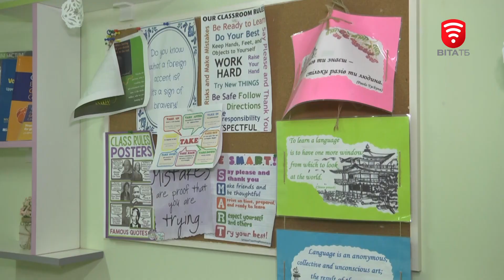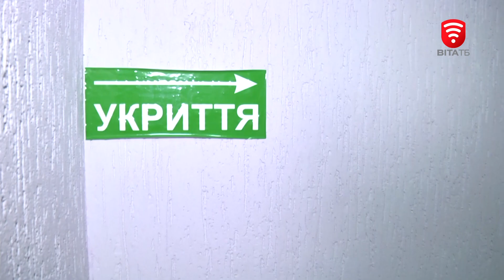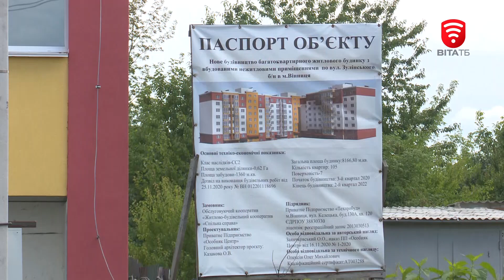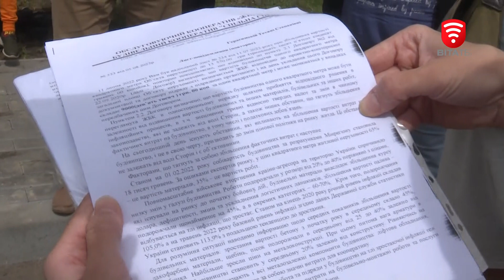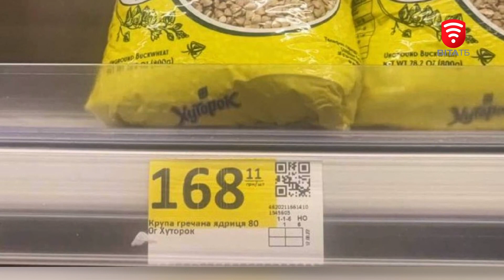Оперативні новини Вінниці за 15 серпня 2022 року, станом на 13:00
00:09 Скільки ще триватиме в Україні воєнний стан і мобілізація?
01:03 Як у Вінницькому педагогічному коледжі облаштували  сховище
03:39 Росіянин організував злочинне угрупування на Вінниччині
04:23 Унікальний вінницький проект будівництва соціального житла під загрозою
10:53 Новий соціальний проєкт «Країна мрій» на телеканалі ВІТА
11:58 Кава від «Кульбабки»: інклюзивний кавовий острівець працює у Вінниці